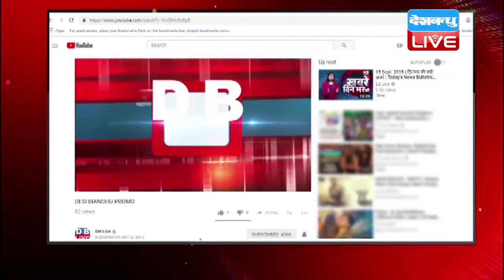Amar Singh का अखिलेश पर निशाना | अखिलेश ने दिया आजम खान का साथ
राज्यसभा सांसद अमर सिंह और सपा सरकार में मंत्री रहे आजम खान के बीच विवाद खत्म होने का नाम नहीं ले रहा है...अब इस तकरार में आजम खान ने सपा प्रमुख अखिलेश यादव को भी घसीट लिया है...आजम खान को क्लीन चिट देने से भड़के अमर सिंह ने कहा कि...अखिलेश ने आजम खान का पक्ष लेकर प्रदेश के हिंदुओं को नाराज किया है...